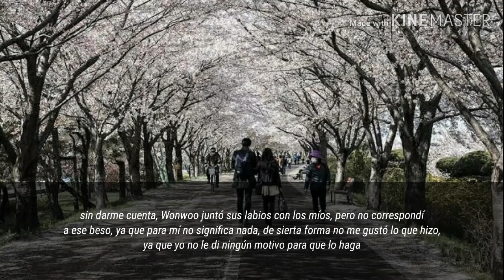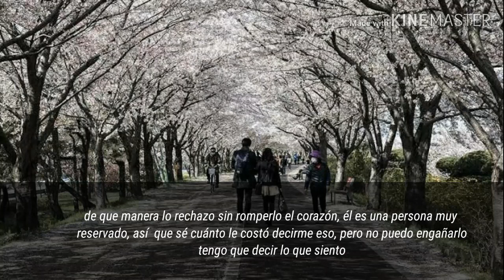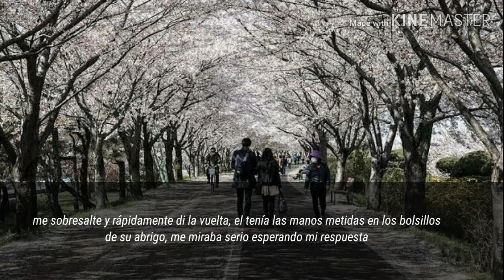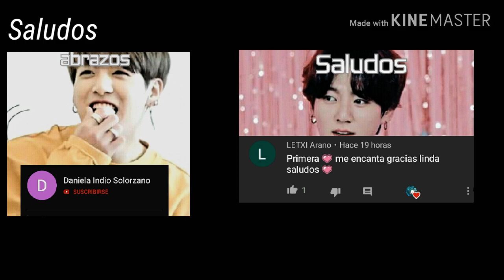Imagina con Jungkook | 500 años de amor | "yo haré que te olvides de ella" | cap 8